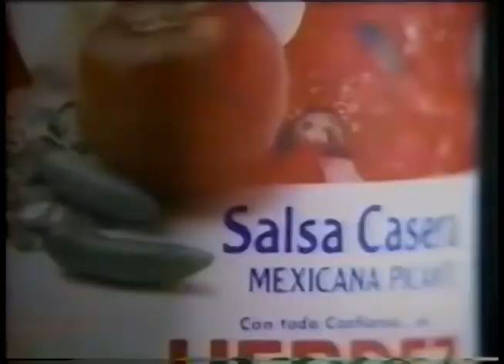Comerciales mexicanos: Salsas y chiles Herdez 1996